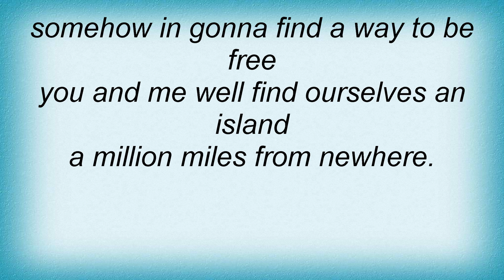18774 Pooh - A Million Miles From Nowhere Lyrics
18774 Pooh - A Million Miles From Nowhere Lyrics